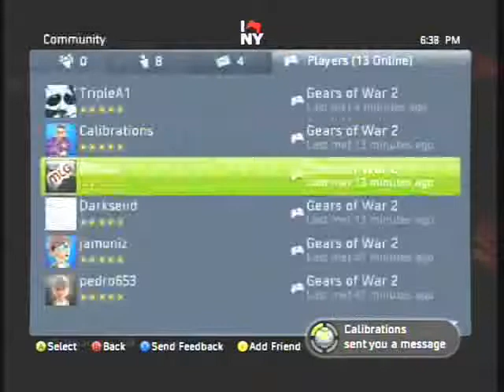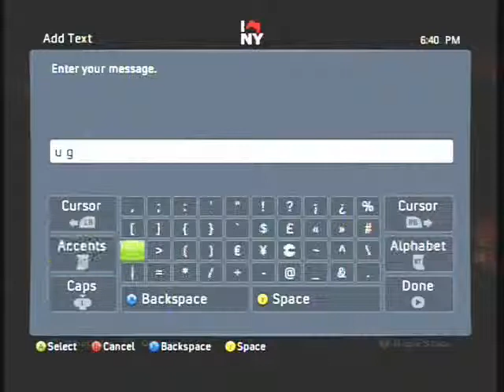no show in tie breaker we win 2-1